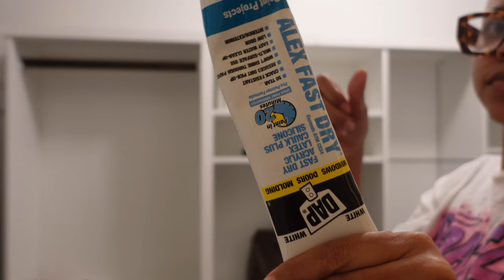EXTREME closet makeover | Transformation | Target Bookcases | Under $300 | PART II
Building my dream closet for less than $300 using Target Bookcases and Ikea glass shelves. I have been wanting to build a semi-custom closet but it has not been in my budget. I hope you enjoy part I  of building my dream closet and stay tune for part II.

Lights can be purchased from Amazon storefront & Mirror dupe

IKEA shelves

Target bookshelf
Target closet DIY
DIY Closet
Closet makeover
Budget closet makeover
DIY CLOSET MAKEOVER
Closet makeover
2024 closet makeover
Target bookshelf closet
Target closet hack
Target Bookshelf hack
Target bookcases